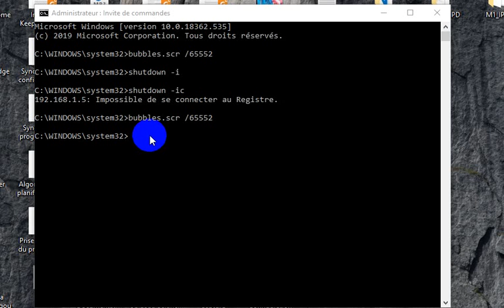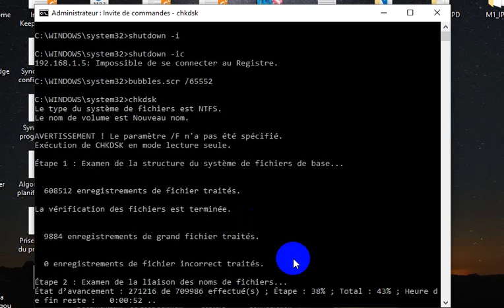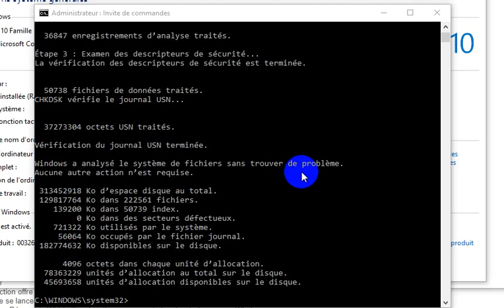corriger les erreurs du disque dur avant de crack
Youssouf Abdallah:corriger les erreurs du disque dur avant de crack